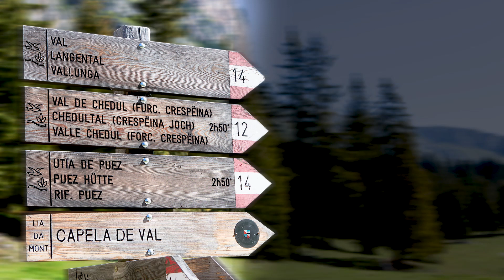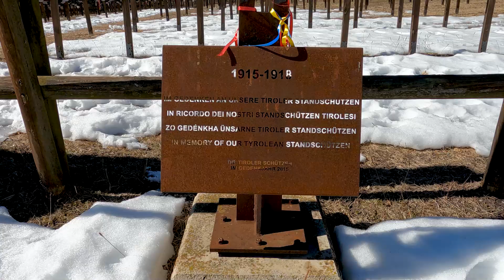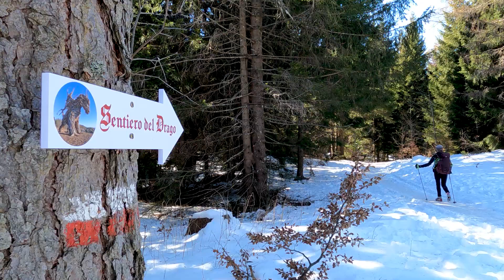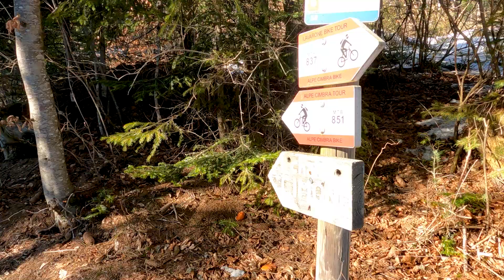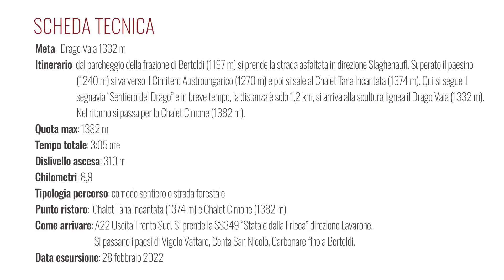Il Drago Vaia dalla frazione Bertoldi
Facile escursione sull’Alpe Cimbra per incontrare il Drago Vaia.
L'opera lignea dello scultore veneto Marco Martalar si trova in località Magrè di Lavarone (TN). Il drago è stato costruito tra ottobre e novembre 2021 utilizzando il legno degli alberi caduti a causa della tempesta Vaia che si è abbattuta in questa zona nell’ottobre 2018. Il manufatto è molto grande: 6 metri di altezza e 7 metri di lunghezza, è costituito da 2.000 pezzi di legno e da 3.000 viti metalliche. Il percorso che noi abbiamo fatto è facile ed è adatto a tutti. Permette, oltre che visitare il Drago, anche di fare una comoda passeggiata vedendo altre cose interessanti del luogo come il Cimitero Austroungarico e gli Chalet della zona.

PERCORSO
Dal parcheggio della frazione di Bertoldi (1197 m) si prende la strada asfaltata in direzione Slaghenaufi. Superato il paesino (1240 m) si va verso il Cimitero Austroungarico (1270 m) e poi si sale allo Chalet Tana Incantata (1374 m). Qui si segue il segnavia “Sentiero del Drago” e in breve tempo, la distanza è solo 1,2 km, si arriva alla scultura lignea il Drago Vaia (1332 m). Nel ritorno si passa per lo Chalet Cimone (1382 m).

PARCHEGGIO
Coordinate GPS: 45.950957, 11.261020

DATA ESCURSIONE
28 febbraio 2022

MUSICA
Butterflies created by Dan Ayalon
Come Back Home created by Assaf Ayalon
Dreamland created by SPEARFISHER